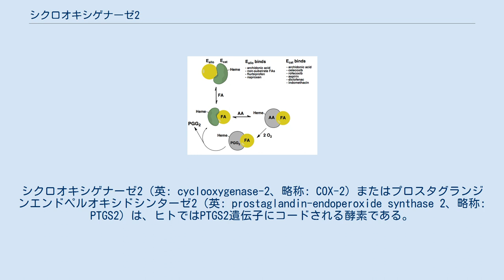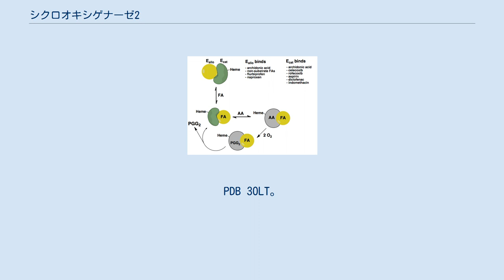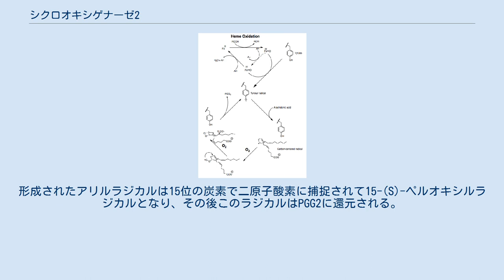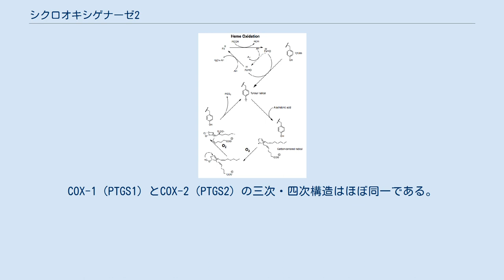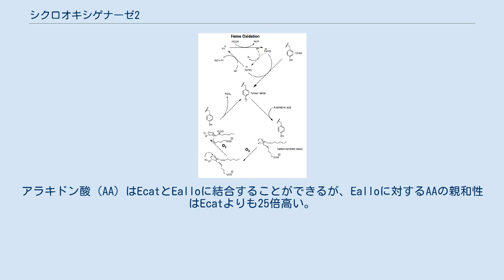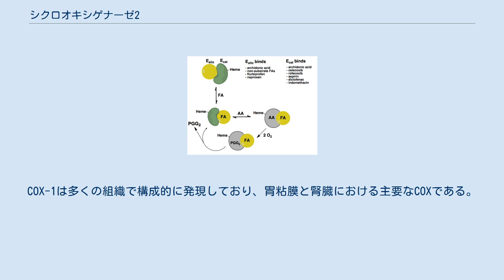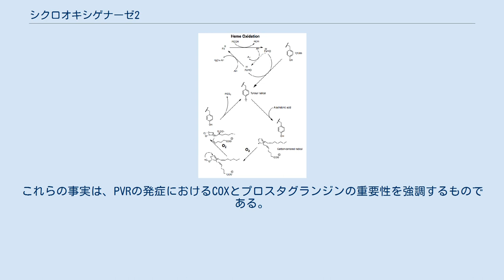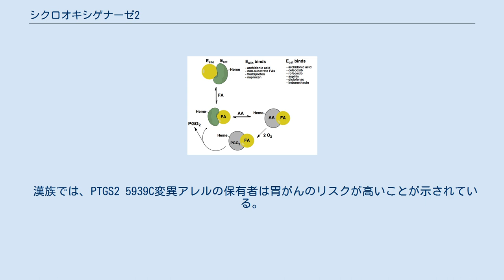シクロオキシゲナーゼ2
シクロオキシゲナーゼ2（英: cyclooxygenase-2、略称: COX-2）またはプロスタグランジンエンドペルオキシドシンターゼ2（英: prostaglandin-endoperoxide synthase 2、略称: PTGS2）は、ヒトではPTGS2遺伝子にコードされる酵素である。
COX-2はヒトに2種類存在するシクロオキシゲナーゼのうちの1つである。
COX-2はアラキドン酸からプロスタグランジンH2への変換に関与しており、炎症時に発現する。
プロスタグランジンH2はプロスタサイクリンの重要な前駆体である。
 COX-2（PTGS2）は、アラキドン酸をプロスタグランジンH2（PGH2）に変換する。
COXはNSAIDの標的であり、COX-2特異的阻害薬はコキシブ（coxib）と呼ばれる。
COX-2は二量体を形成し、各単量体にはペルオキシダーゼとシクロオキシゲナーゼの活性部位が存在する。
COXはアラキドン酸からプロスタグランジンへの変換を2段階で触媒する。
まず、アラキドン酸の13位の炭素から水素が引き抜かれ、その後2分子の酸素が付加されてプロスタグランジンG2（PGG2）が形成される。
続いて、PGG2はペルオキシダーゼ活性部位でPGH2に還元される。
合成されたPGH2は組織特異的イソメラーゼによって、プロスタグランジン（PGD2、PGE2、PGF2α）、プロスタサイクリン（PGI2）またはトロンボキサンA2へ変換される。
 COX-2はアラキドン酸を主にPGG2へ代謝するが、少量は15-ヒドロキシエイコサテトラエン酸（15-HETE）のラセミ混合物へも変換される。
この混合物は、約22%が15(R)-HETE、約78%が15(S)-HETEであり、11(R)-HETEも少量含まれる。
2つの15-HETE立体異性体自体にも生物学的活性は存在するが、リポキシンへの代謝がおそらくより重要性が高いものである。
アスピリン処理されたCOX-2はアラキドン酸をほぼ15(R)-HETEのみに代謝し、代謝産物はさらにエピリポキシン（epi-lipoxin）へと代謝される。
 COX-2はカルシトリオール（活性型ビタミンD）によって阻害される。
 COX-2に結合したアラキドン酸。
アラキドン酸（シアン）とSer530、Tyr385残基の間の極性相互作用が黄色の破線で示されている。
基質は疎水的相互作用によって安定化される。
PDB 3OLT。
 COXの活性化と触媒の機構。
過酸化水素がヘムをferryl-oxo誘導体へ酸化し、ペルオキシダーゼサイクルの第一段階で還元されるか、Tyr385のチロシルラジカルへの酸化が行われる。
チロシルラジカルはその後、アラキドン酸の13-pro(S)水素を酸化してCOXサイクルを開始する。
 触媒過程では、ペルオキシダーゼ活性とシクロオキシゲナーゼ活性の双方がmechanism-based inhibitionによって不活性化される。
このことは、基質が十分に存在する場合でも、ペルオキシダーゼ活性とシクロオキシゲナーゼ活性の双方が1–2分以内に0にまで低下することを意味する。
 アラキドン酸からPGG2への変換は、多価不飽和脂肪酸の自動酸化に類似した一連のラジカル反応であることが示されている。
13-pro(S)水素が引き抜かれ、二原子酸素が11位の炭素のペンタジエニルラジカルを捕捉する。
11-ペルオキシラジカルは9位の炭素と環化し、8位の炭素で形成された炭素中心ラジカルが12位の炭素と環化し、エンドペルオキシドが形成される。
形成されたアリルラジカルは15位の炭素で二原子酸素に捕捉されて15-(S)-ペルオキシルラジカルとなり、その後このラジカルはPGG2に還元される。
この反応は以下の証拠によって裏付けられている。
(1) 13-pro(S)-水素の引き抜きには大きな速度論的同位体効果が観察される。
(2) 触媒の際に炭素中心ラジカルが捕捉される。
(3) 13位と15位のアリルラジカル中間体が酸素に捕捉されることで少量の酸化生成物が形成される。
 13-pro(S)水素が脱プロトン化され、カルバニオンが酸化されてラジカルになるという別の機構も理論的には可能である。
しかし、10,10-ジフルオロアラキドン酸の酸素化による11-(S)-ヒドロキシエイコサ-5,8,12,14-テトラエン酸の生成は、フッ素が脱離して共役ジエンが形成されるカルバニオン中間体の生成とは一致しない。
また、1...